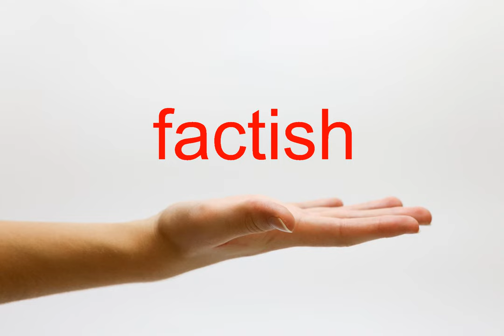How to Pronounce factish - American English